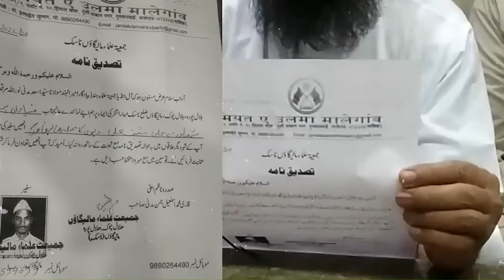کون ہیں مفتی محمد اسماعیل قاسمی ؟ جنہوں نے سیاست میں بنائی ایک الگ پہچان۔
مالیگاؤں کے رکن اسمبلی مفتی محمد اسماعیل قاسمی کسی تعارف کے محتاج نہیں ہیں۔ مفتی اسماعیل قاسمی نے ترقیاتی کام کی وجہ سے سیاست میں ایک الگ پہچان بنالی ہے۔ اس لیے عَوام ان پر بھرپور اعتماد کرتی ہے۔